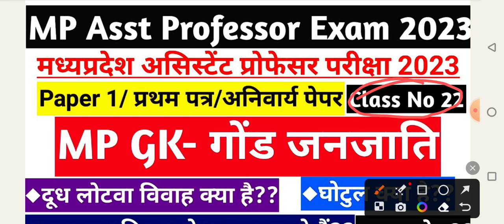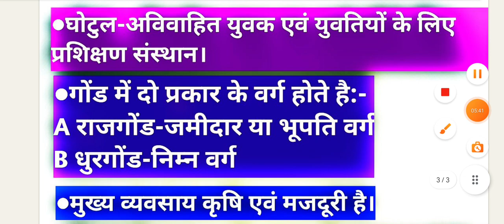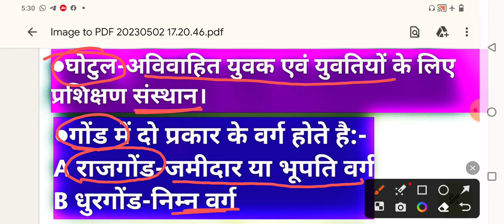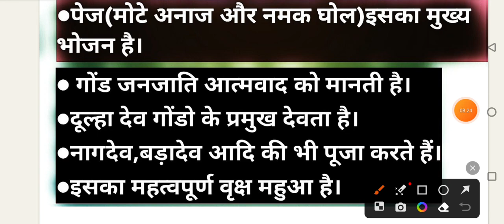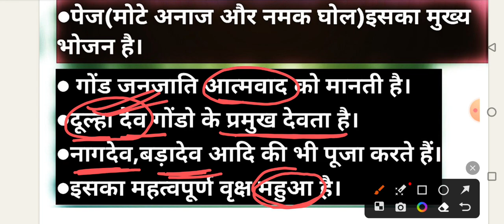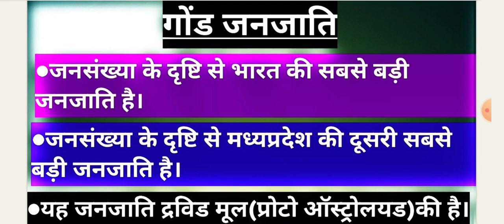मध्यप्रदेश असिस्टेंट प्रोफेसर परीक्षा 2023#Paper 1#MP GK#मध्यप्रदेश GK#गोंड जनजातिGond janjati